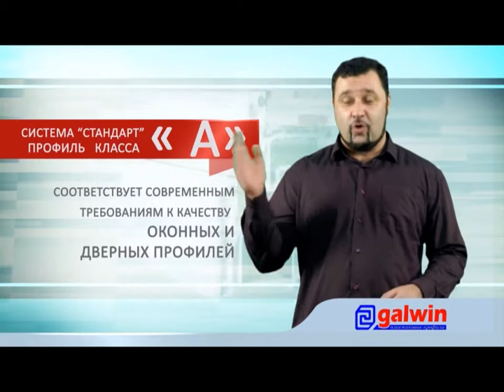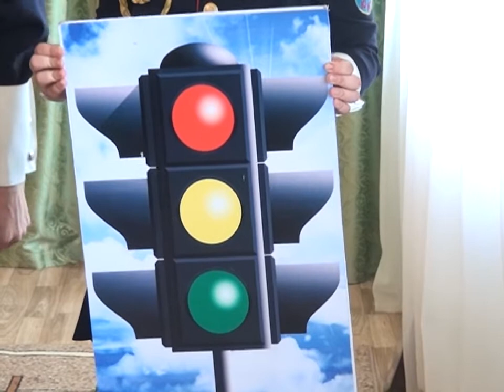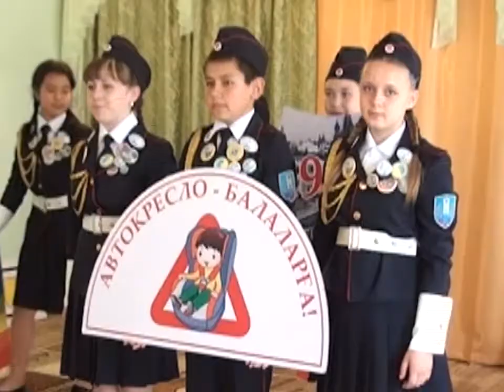Бірінші Қарағанды телеарнасының жаңалықтары - 28/05/2014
05.2014 күніне арналған жаңалықтардың толық нұсқасын көріңіздер.